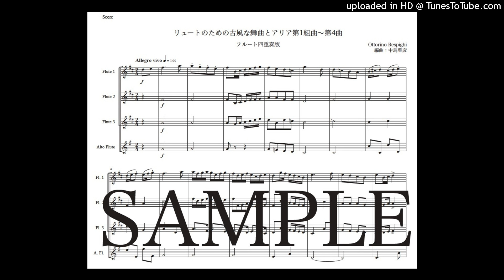レスピーギ「リュートのための古風な舞曲とアリア第1組曲〜第4曲」フルート四重奏版（編曲：中島雅彦）